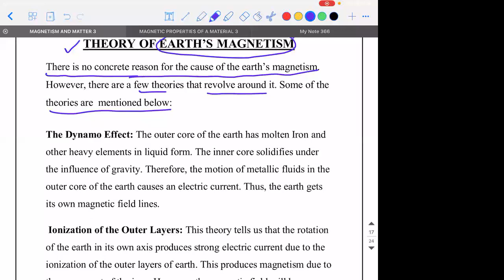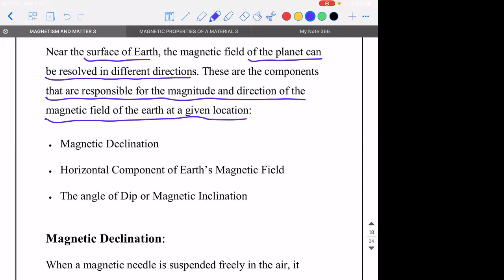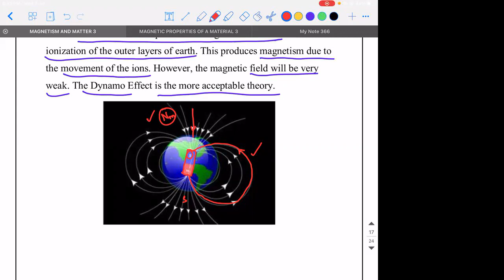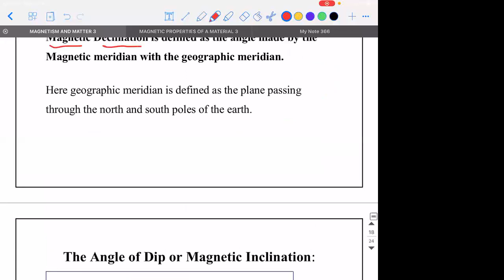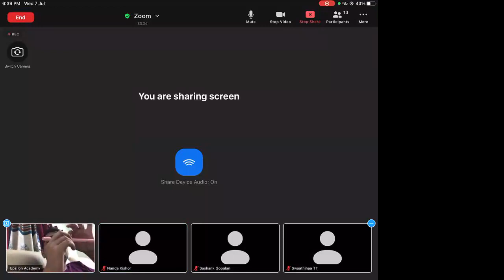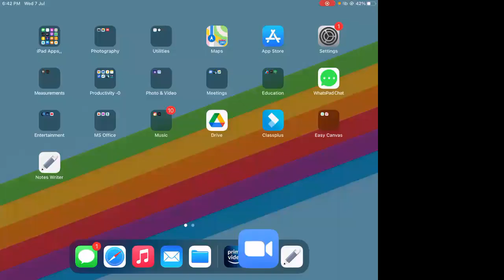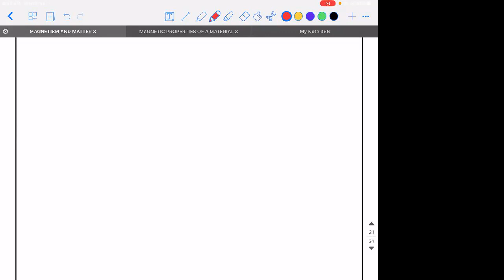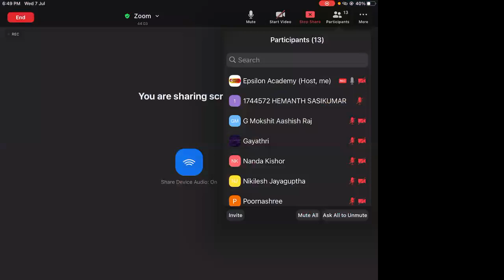XII Physics b2 7th July 2021